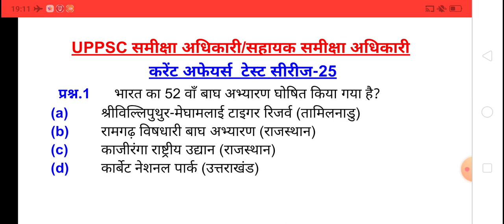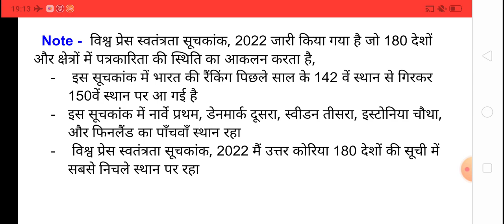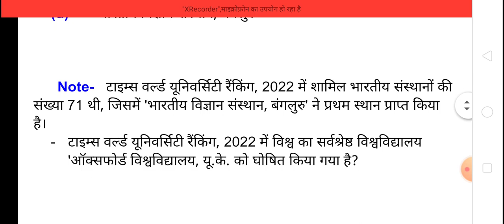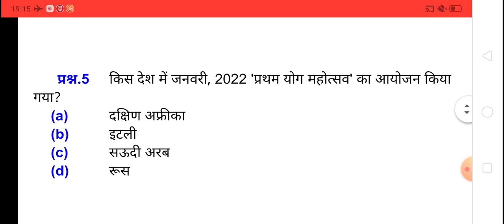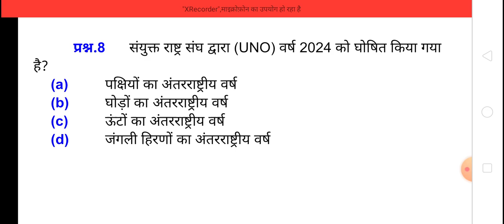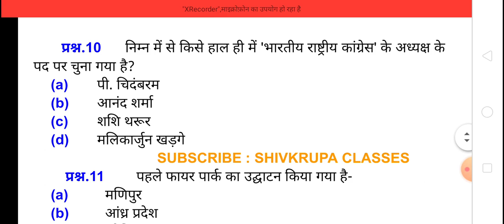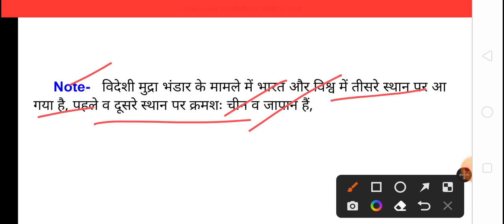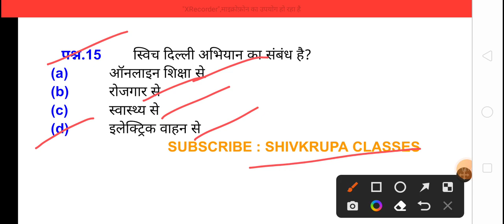उ.प्र.लोक सेवा आयोग समीक्षा अधिकारी/सहायक समीक्षा अधिकारी टेस्ट सीरीज। UPPSC RO ARO Test Series